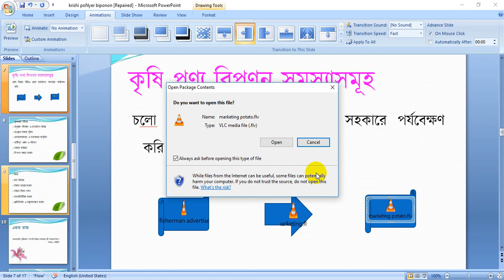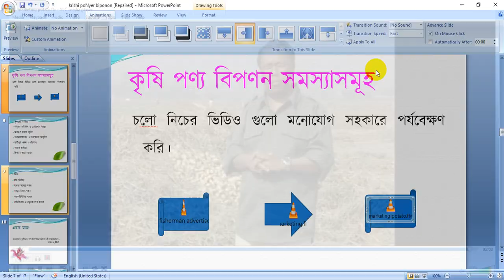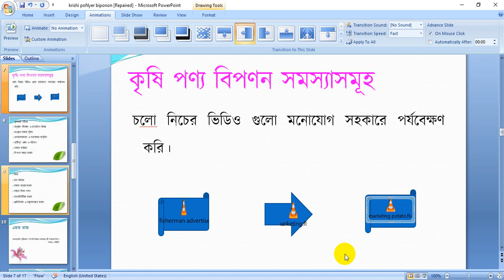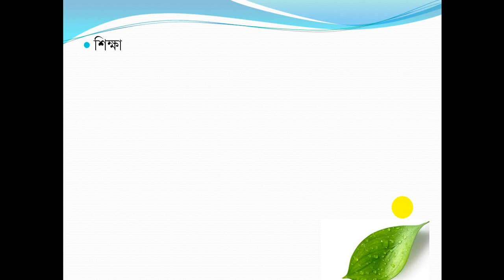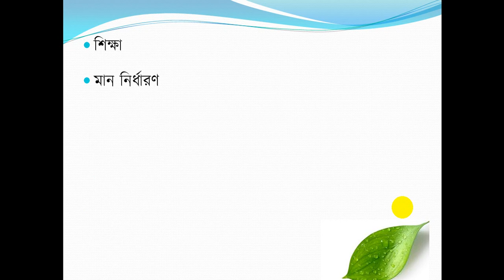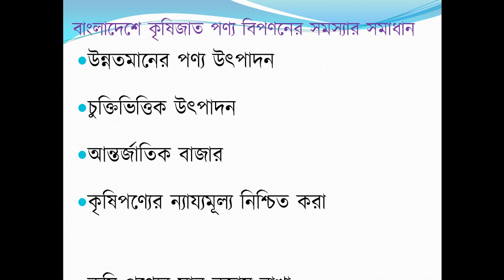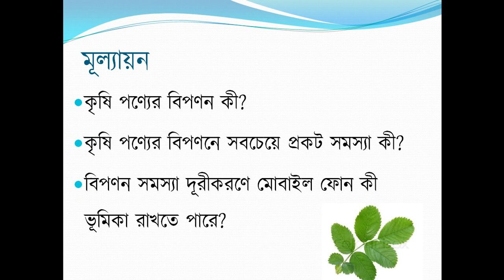কৃষি পণ্যের বিপণন (লেকচার-২), মু. নূরু নবী, প্রভাষক (অর্থনীতি)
এই ভিডিওটি কুমিল্লা ভিক্টোরিয়া সরকারি কলেজের একাদশ-দ্বাদশ শ্রেণির শিক্ষার্থীদের জন্য নির্মাণ করা হয়েছে। করোনা ভাইরাসের কারনে সৃষ্ট অচলাবস্থায় শিক্ষার্থীরা যাতে নিজেদের পাঠাভ্যাস ধরে রাখতে পারে তার জন্য এই ক্ষুদ্র প্রয়াস।